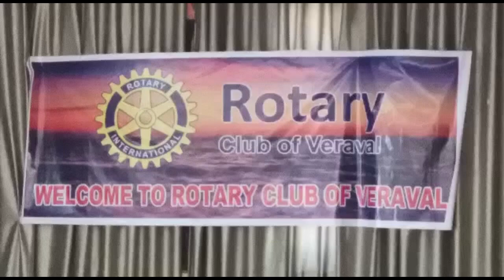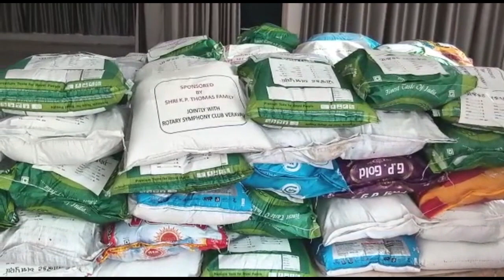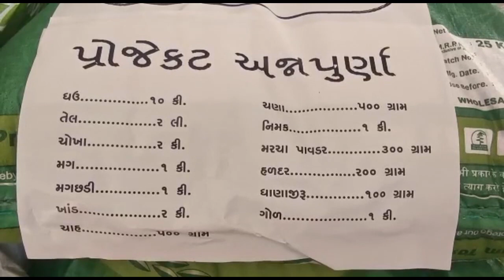વેરાવળ ખાતે રોટરી સીમ્ફની ક્લબ કોરોના કાળ માં કપરી સ્થિતિ નો સામનો કરતા કલાકારો ની વ્હારે OscarNews